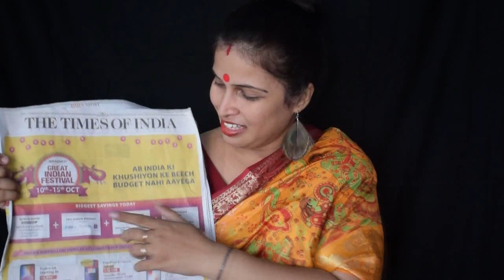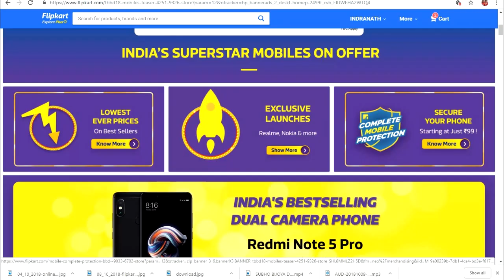RADHARANI Shopping Tips || Flipkart vs Amazon Sale 2018 | Flipkart Big Billion Sale 2018